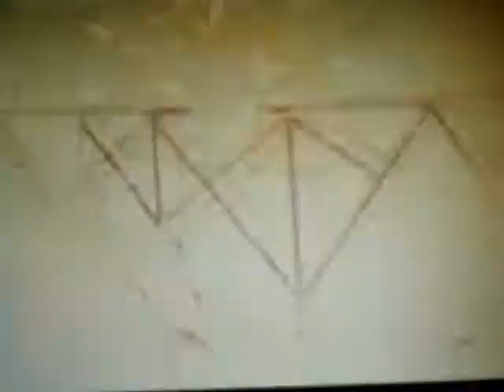GUN SALOON ESPECIAL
Little Joke for the GUN SALOON ESPECIAL